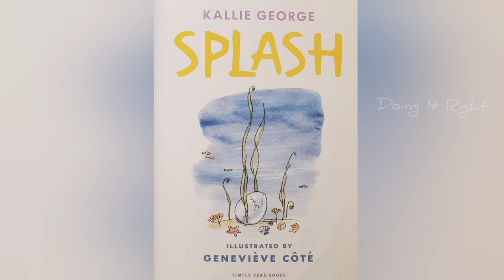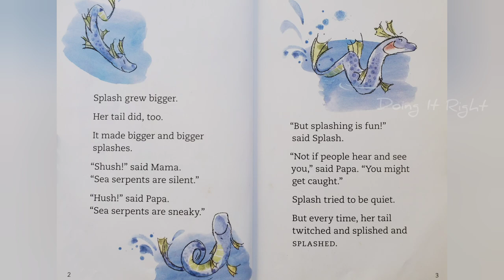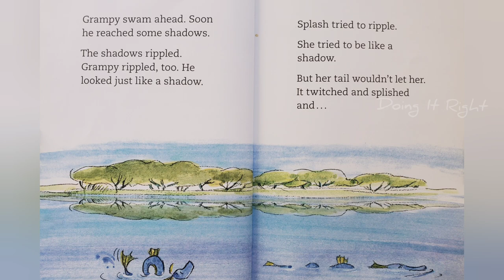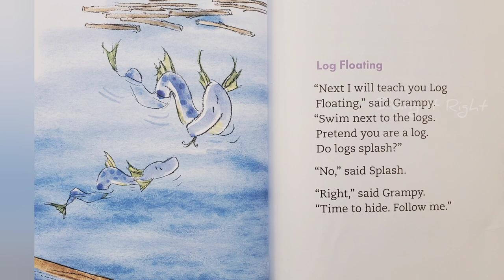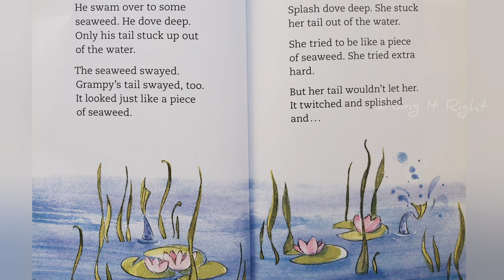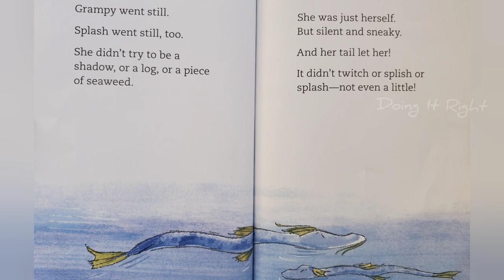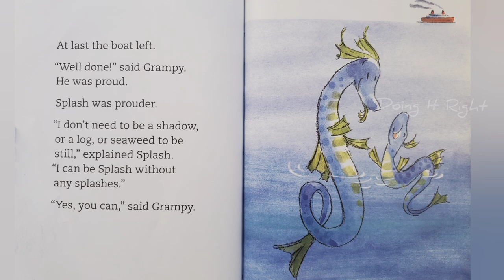Splash by Kallie George. || Read Aloud Book for children .